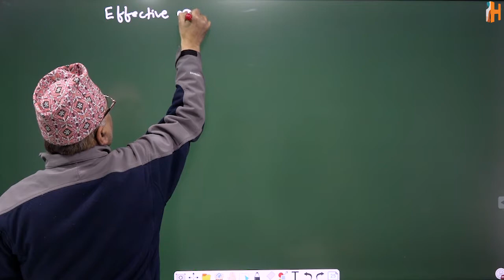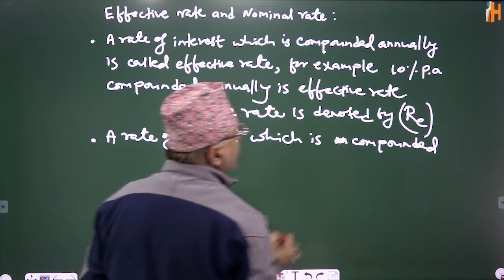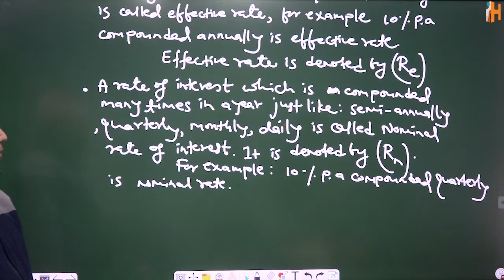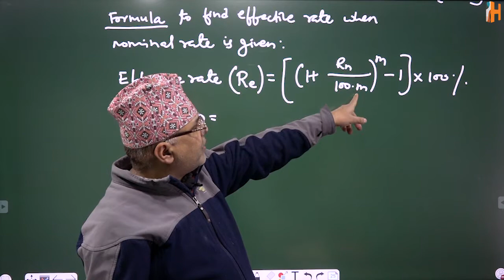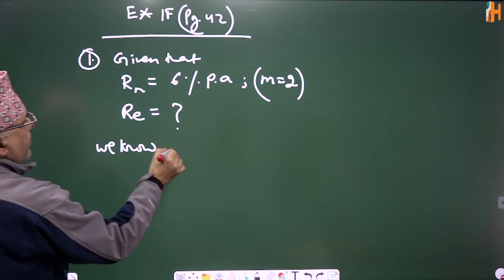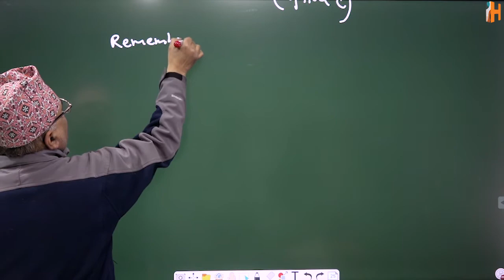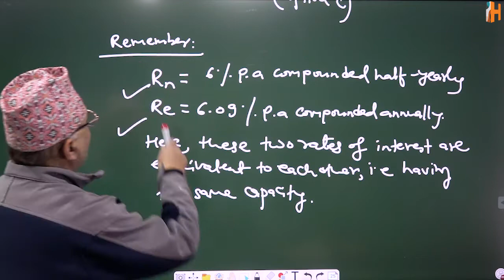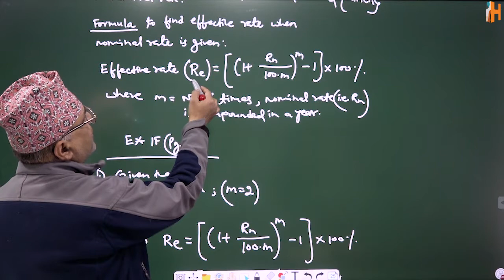CAP I Maths - Effective Rate & Nominal Rate││Lecture 3 ││Bhupal Baral││Hamro Academy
We also have  Full Course of various subjects of CAP I available on Laptop and Mobile.